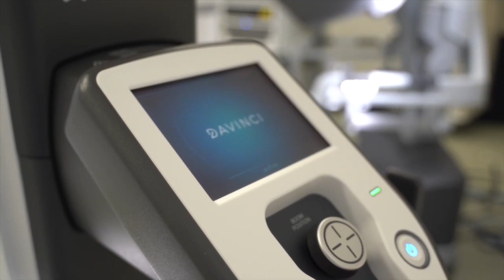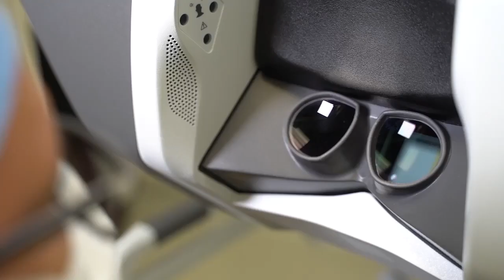Dr. Joe Cribbins & the "Art of Bariatrics" with the DaVinci Xi Surgical System by Intuitive Surgical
We are in the midst of an exciting medical revolution. Bariatric surgery is an incredible tool for long lasting weight loss and restored health.

 The next frontier for minimally invasive bariatric surgery is here with the state-of-the-art Da Vinci Xi.  Technology and innovations in surgery mean better surgery and better patient results. Patients heal faster and feel better sooner, with less pain and less scarring thanks to this incredible technology.

After 20 years of experience as a bariatric (weight loss) surgeon, Dr. Cribbins has seen how surgery can be one of the most impactful ways to make a difference in someone's health.  One minimally invasive operation can literally change a life and restore health.

DaVinci surgery is more precise and less invasive. Seated at the surgeon's console, surgeons have a highly magnified view of the surgical field with 3DHD vision and true depth perception.  This incredible technology provides the surgeon with vision that goes beyond that capable of the naked eye. While seated at the surgeons' console Dr. Cribbins controls an advanced set of surgical instruments.  These very precise wristed instruments translate hand movements in real-time.  They have a full 360-degree range of motion and extend beyond the limits of the human hand.  Da Vinci arms and a surgeon's skilled hand.

Dr. Cribbins has proudly used the Da Vinci surgical system since 2012 and patient results say it all.  There is an "Art" to bariatric surgery and with DaVinci, every patient is a masterpiece.

Weight loss surgery is not the easy way out.  It is a medical treatment for over 20 diseases like Type 2 diabetes, high blood pressure, sleep apnea, joint pain, high cholesterol, and many others.  It is covered by more medical insurances.

One Operation Can Change Your Life.